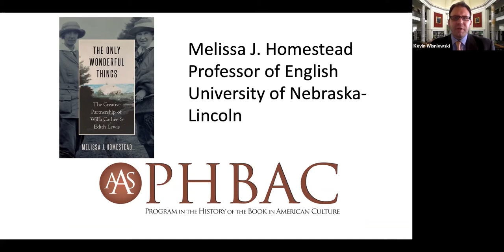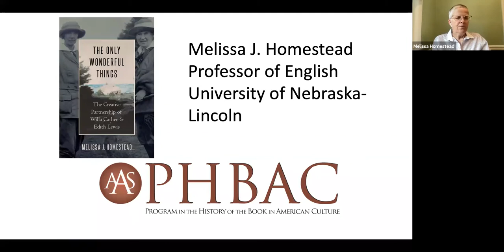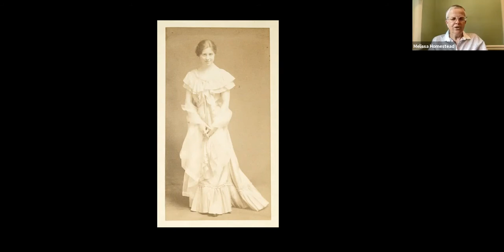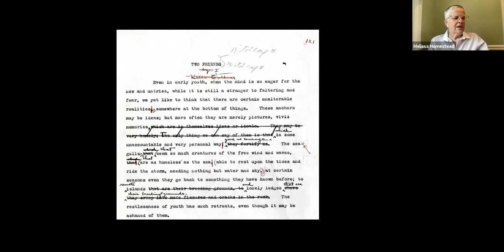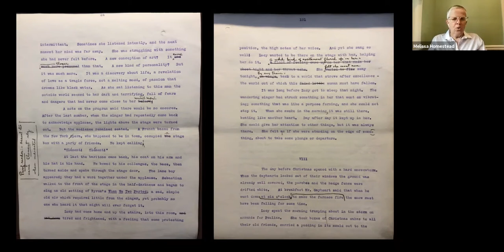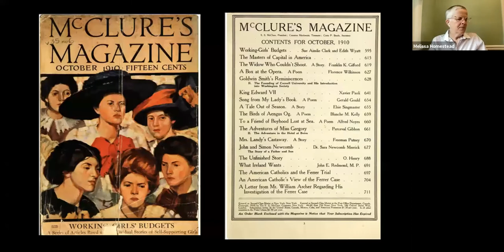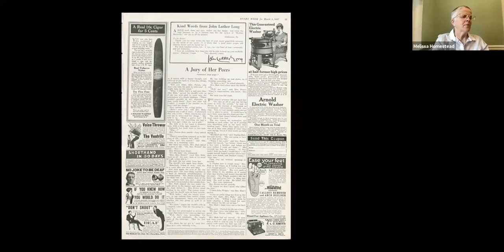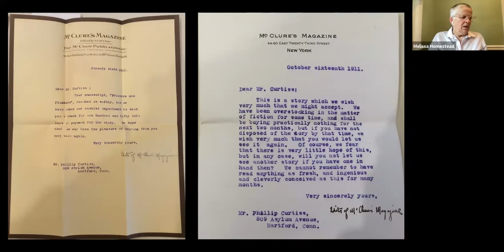AAS Virtual Book Talk: Melissa Homestead, The Only Wonderful Things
Melissa J. Homestead, Professor of English and Program Faculty in Women’s and Gender Studies at the University of Nebraska-Lincoln, The Only Wonderful Things: The Creative Partnership of Willa Cather and Edith Lewis (Oxford University Press, 2021).

What would Willa Cather's widely read and cherished novels have looked like if she had never met magazine editor and copywriter Edith Lewis? In this groundbreaking book on Cather's relationship with her life partner, author Melissa J. Homestead counters the established portrayal of Cather as a solitary genius and reassesses the role that Lewis, who has so far been rendered largely invisible by scholars, played in shaping Cather's work. Inviting Lewis to share the spotlight alongside this pivotal American writer, Homestead argues that Lewis was not just Cather's companion but also her close literary collaborator and editor.

Drawing on an array of previously unpublished sources, Homestead skillfully reconstructs Cather and Lewis's life together, from their time in New York City to their travels in the American Southwest that formed the basis of the novels The Professor's House and Death Comes for the Archbishop. After Cather's death and in the midst of the Cold War panic over homosexuality, the story of her life with Edith Lewis could not be told, but by telling it now, Homestead offers a refreshing take on lesbian life in early twentieth-century America.

This monthly series showcases authors of recently published scholarly monographs, digital-equivalents, and creative works broadly related to book history and print culture. Each installment includes an informal presentation from the author and a Q&A with the audience. These talks are streamed live for registered participants and are recorded for posterity. These programs are free but require advanced registration.